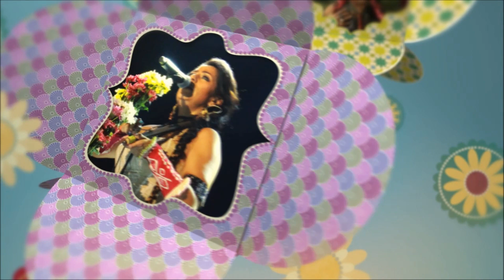Lila Downs: Los pecadores te felicitan!